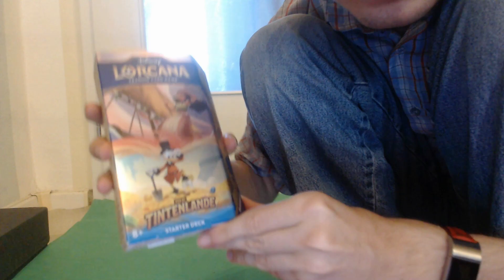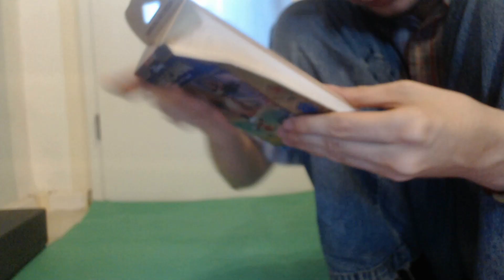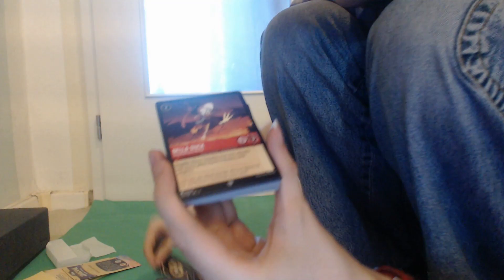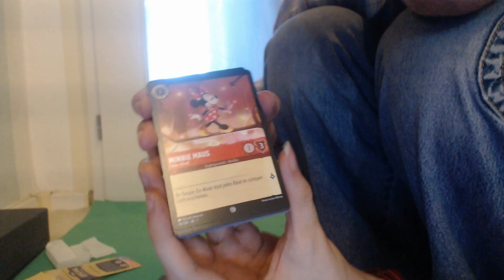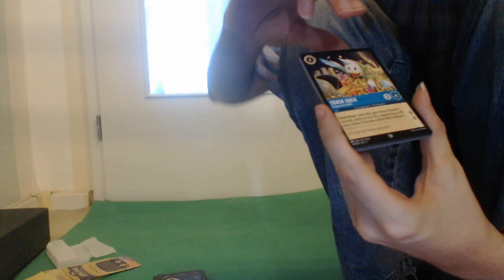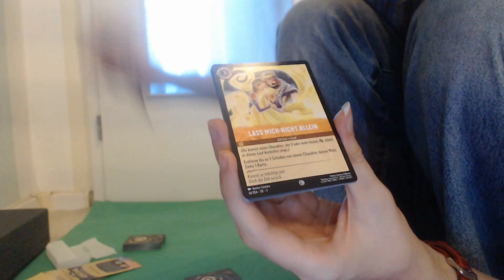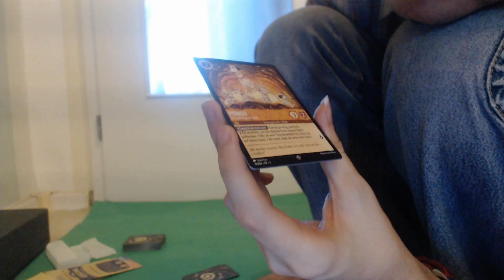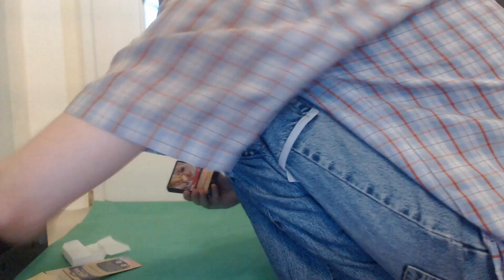DISNEY LORCANA #10 [FHD/60 FPS/Deutsch] 🎁 Die Tintenlande: Starter Deck Rubin/Saphir